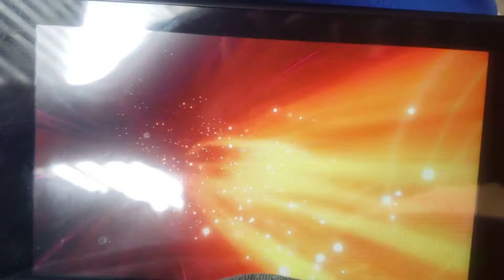Pokemon Sword The Crown Tundra Galarian Star Tournament Round 1 vs Milo and Nessa